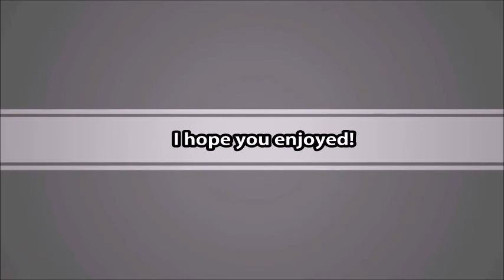MCSG #15 | BACK AND READY!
i am back i am ready to take on the survival games one more time! lets se how it goes! and if you liked the video be sure to like and subscribe if you haven't already!